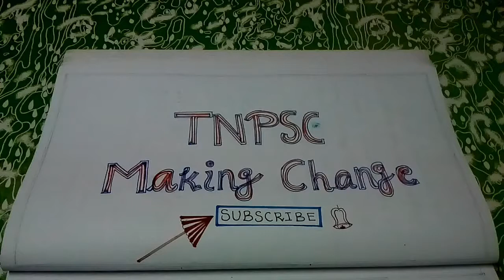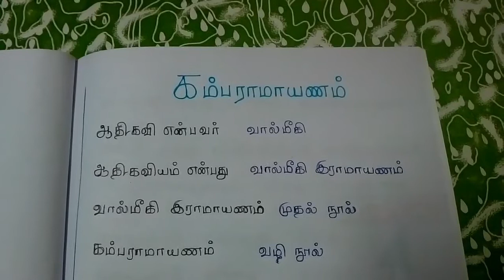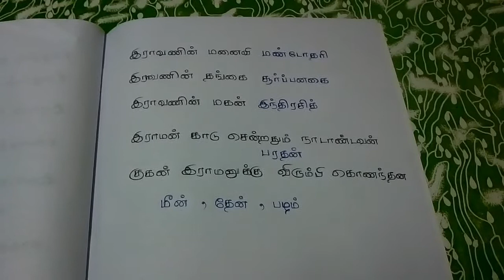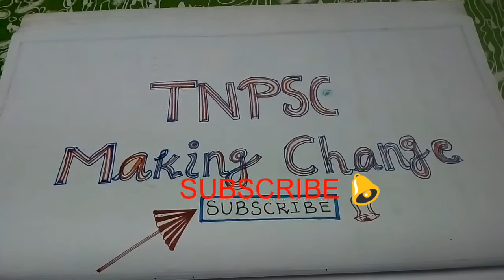TNPSC Group4 general tamil Important Questions & Answer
TNPSC Group4 general tamil Important Questions & Answer | Tamil

        TNPSC Making Change videos 👍

Get our previous all videos Watching video very useful and important tips tricks shortcuts method for all subjects Questions and answers in tamil and English and all exam syllabus and model Question papers in tamil and English also Watching latest govt job notification details 2020 in our channel available